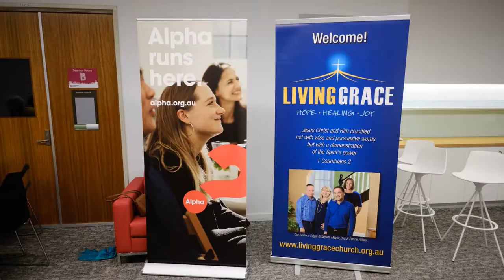Zwei Deutsche aus Australien (31/07/20)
Stichworte zum Inhalt: Wie Gott sich im Alltag mitteilt und Geschichten wie Gott unser Gebet überraschend antwortet.

Zwei Deutsche aus Australien (31/07/20) ist ein kurzes Gespräch über die Erfahrung Gottes mit dem Heiligen Geist. Dirk und Edgar, Deutsche Auswanderer, sind beide lutherische Pfarrer und leiten zusammen die Living Grace Gemeinde in Toowoomba